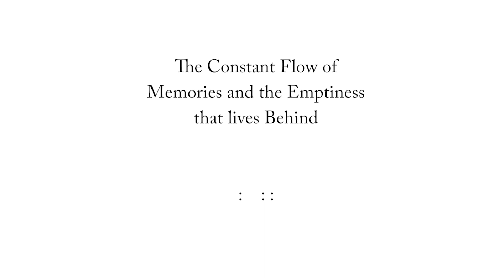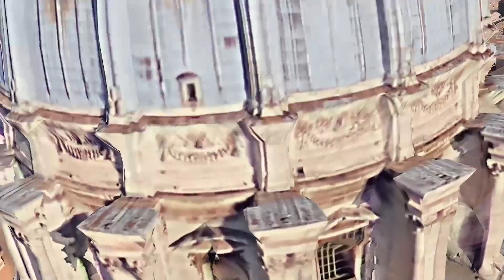: The Constant Flow of Memories and the Emptiness that lives Behind :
Enjoy a free tour of cristoredentor britishmuseum uyuni disneylandparis sanpietro fujimountain plazazocalo goldengate with skip the line admission and in a group that never exceeds 10 people !
Crossing points, symbols and tourist attractions, you are the crowd that makes these places live.
Take pictures; capture your venue in this place ! Leave a trace of your existence and step out of the crowd. After all you have travelled here.
Post it ! Share it ! Publish it ! We'll recognise you from the rest of the crowd.
We see it ! You are there !
One moment ! Your picture has been replaced by another one
This one by another !
Just a moment has passed  but all the pictures have already disappeared...
Disappeared.
Disappeared in the constant flow of memories...